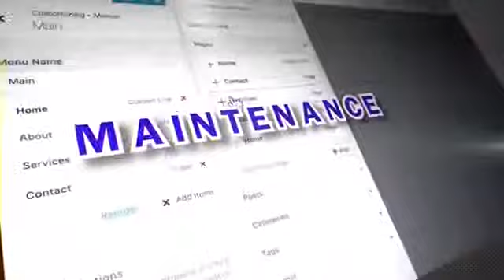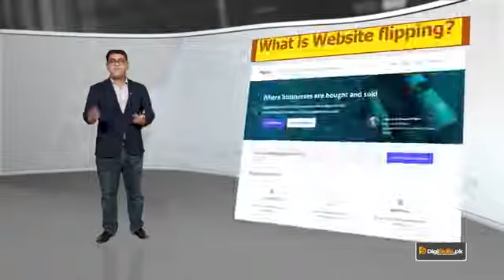89 Earning with selling products and services